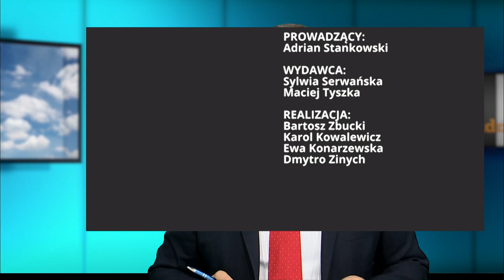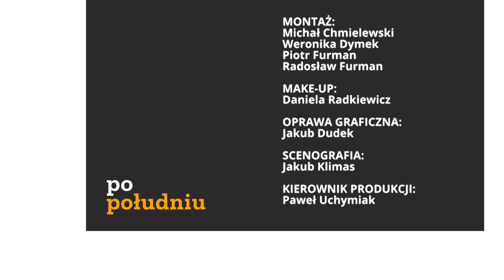Wynagrodzenie dla nauczycieli sukcesywnie rosną | M. Kopiczko, Senator, PiS | Republika po południu